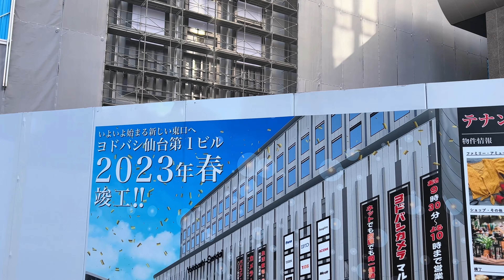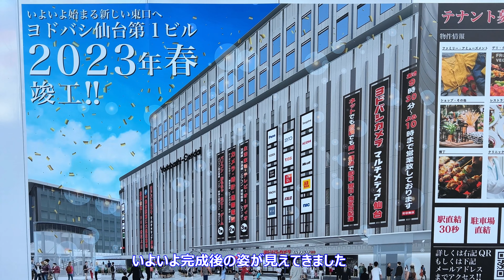ヨドバシ仙台第1ビル建設工事 part15 2022年12月撮影